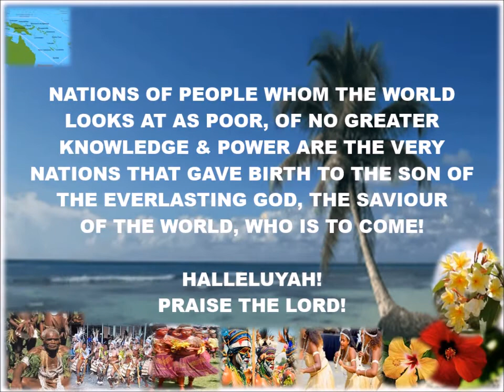PART1: COVER (Melanesians, Descendants of King David, Lineage of Jesus Christ).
The descendants of King David, the Lineage of Jesus Christ). Through this humble race of people, Christ was humbly born into this world as its SAVIOUR, the LORD of lords and KING OF kings. The Son of the Almighty God who is to come! .
This cover video sends out a message to the world that God Yahweh, the maker of Heaven, Earth and Sea and all things which are in them is the only true God and, has all the answers of past, present and future. He is the God of History. These kind of messages are given only to those that have His love, walked and lived in it, and have a desire to learn. His knowledge is greater than man’s, for man did not create Him, but He created man, so He is greater than men. His answers are true and accurate, and whatever the Spirit says is true, because He is Spirit, and so the Spirit is truth. Haleluyah! Praise His Name!